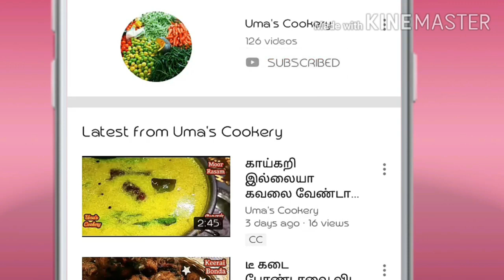ரெஸ்டாரண்ட் ஸ்டைல் & டேஸ்ட் ஹைதராபாத் வெஜ் தம் பிரியாணி செய்முறை /Hyderabad Veg Dum Biryani in tamil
Hyderabad Veg dum Biryani-- Veg Dum biryani  -- Veg biryani-- Restaurant style Veg Dum biryani -- Hotel Style Veg Dum biryani-- Biryani --/ Veg dum biryani recipe -- Vegatable biryani -- Perfect Biryani recipe -- வெஜ் பிரியாணி

How to Make  Restaurant style Hyderabadi Veg dum biryani

Ingredients

Ingredients

Basmathi rice                         01 Cup  (200 gm)
Beans                                         08—10 nos
Dry green peas                       25 gm

For Marination

Coriander powder                  ¾ spn
Cumin seed Powder               ¾ spn
Garam Masala                           ½ spn
Shahi jeera                                 ½ spn
Ginger Garlic paste                  1&½ spn
Fried Onion                               Few
Cardamom                                 05
Cloves                                          05

For Dum briyani

Crushed Cardamom              05
Cinnamon                                  01 inch
Cloves                                         04